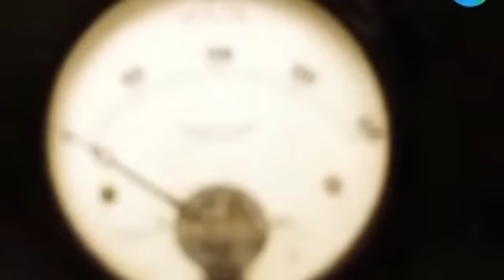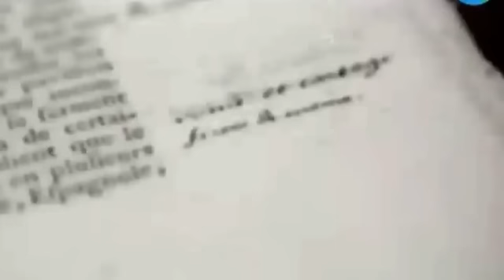Секретное метро императора. Земля Территория Загадок. Серия 07.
Существует ли на самом деле таинственное метро?
В новом выпуске программы «Земля.Территория загадок» вы узнаете, что за подземные ходы скрывает царская резиденция.
Слухи про секретные лабиринты в Царском Селе ходили еще при Екатерине I.
Тогда говорили, что она построила их тайком от своего супруга Петра, чтобы встречаться там с возлюбленным Монсу.
Когда император узнал об этом, ходы засыпали. Но спустя годы таинственная подземка ожила.

Представляем вашему вниманию документальный проект "Земля. Территория загадок", все выпуски которого вы можете посмотреть в этом плейлисте. Эта передача в первую очередь будет интересна всем любителям всего загадочного и необъяснимого. Как много мы знаем о нашей планете? Какие тайны она от нас скрывает? Мы живём на ней вот уже тысячелетия, но почти ничего не знаем о ней. В этой программе вы узнаете о тайне Великого Сфинкса, о тайне долины сакских царей, о тайнах древней медицины и о секретах пирамид Крымского полуострова. Каждый выпуск программы "Земля. Территория загадок" перенесёт вас в мир непознанного. Авторы передачи расскажут вам о проклятии каменных истуканов, о происках Барабашки, о тайне Тунгусского метеорита, о секретной "Зоне 51" и о цивилизации с планеты Фаэтон. Смотрите прямо сейчас документальную программу "Земля. Территория загадок" все выпуски онлайн и вы станете свидетелями разгадки многих тайн нашей планеты под названием Земля.